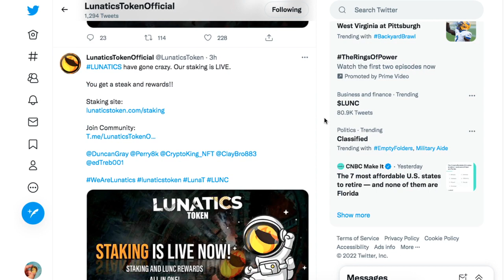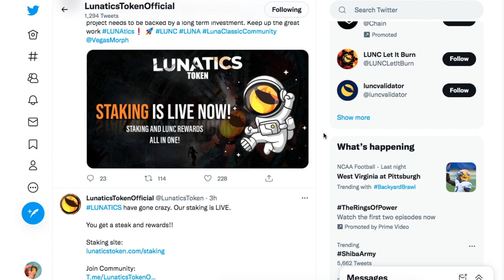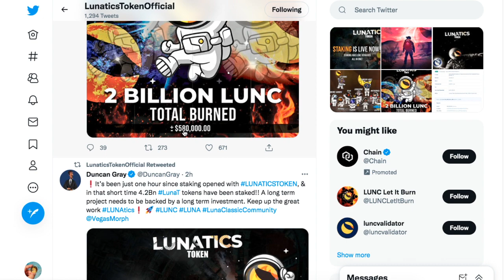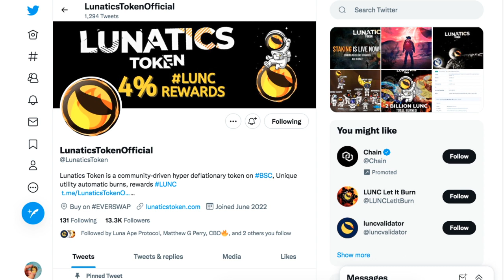LUNATICS HOLDER STAKING LIVE NOW!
2022 Victor Caraveo | Caraveomedia Studios